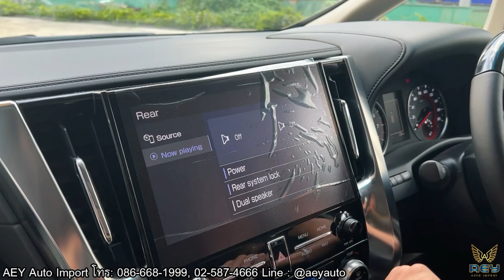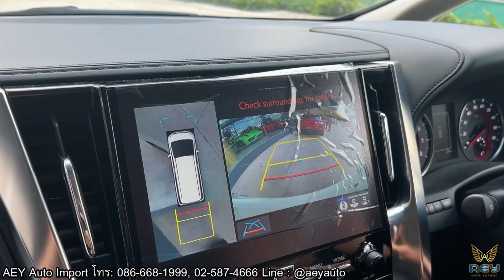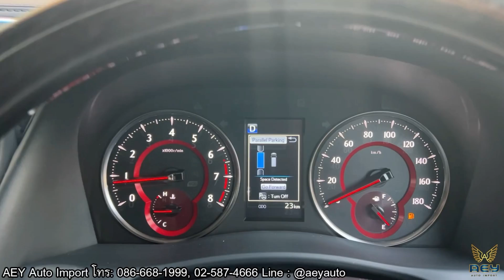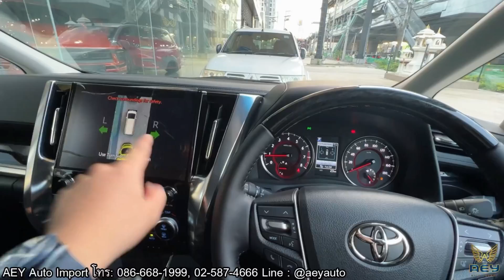Alphard 2022 กับ Option ขั้นเทพ 👉ระบบช่วยจอดอัตโนมัติ ในชุด Jbl Theater Package คันเดียวพร้อมส่งมอบ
😱👍ที่สุดของ Toyota Alphard SC 2022 กับ JBL Theater Package จากโรงงานญี่ปุ่น มีเพียง 1 คันเท่านั้น ราคาพิเศษ❤️ 3,490,000.- + 250,000 บาท 👉🚗หมดแล้ว ถ้าสั่งใหม่ ได้รถปลายปี และต้องเพิ่ม 390,000 บาทนะคะ

✅ได้ Option อะไรเพิ่มบ้าง

1. JBL Package จากโรงงาน
✔️จอหน้า Genuine 10.5-inch Touch Screen Display รองรับ Apple CarPlay
✔️DVD Blu-ray Player+Micro SD Card
✔️JBL Premium Audio System with 17 Speakers
✔️Rear Multimedia System (Wifi/Bluetooth/ HDMI input)
✔️จอหลัง Genuine Power Foldable Rear Rooftop 13.3-Inch FHD Monitor
✔️กล้องรอบคัน Genuine 360-degree Camera

2.ระบบความปลอดภัย
✔️Dynamic Park Assist Lines (ระบบช่วยจอดอัตโนมัติ IPA)
✔️พร้อม Sensor ด้านข้าง

‼️สนใจรายละเอียดเพิ่มเติม ทักด่วนเลยนะคะ‼️

🏨🧚‍♀️โชว์รูมกรุงเทพ (สำนักงานใหญ่) (ใกล้แยกมีนบุรี) ☎️ 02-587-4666 ☎️

🚘Aey auto import สาขา โคราช อยู่ติดกับขนส่งนครราชสีมา ☎️

👉สอบถามข้อมูลเพิ่มทักมานะค่ะ  ID:  @aeyauto ค่ะ. 🙏

😘  ID:  @aeyauto ค่ะ.หรือกดลิ้งค์นี้

🚚🚛 AEY Delivery Shopping 👉รถนำเข้าหรู🚘🚙🏎 Online 👉🚀จัดส่งไวถึงหน้าบ้านท่านเพียง 1 วัน หลังสั่งซื้อ 🥰(เฉพาะรถที่มีในสต๊อก) 👜 ช้อปปิ้ง ง่ายๆ บริการส่งรถถึงหน้าบ้าน🏘

🍄พร้อมเงื่อนไขดาวน์ต่ำ ดอกเบี้ยถูกพร้อมผ่อนนาน  บอลลูน หรือจัดลิสซิ่ง(หักค่าใช้จ่ายบริษัท) 😍แคมเปญดี้ดี มีที่ Aey Auto Import. นะค่ะ👏
☑️บริการจากใจ ดูแลทั่วถึง เสมือนท่านคือญาติของเรา
☑️รับรถเก่าแลกรถใหม่ราคาดีงามคะ
☑️ประสบการณ์ยาวนานกว่า 20 ปี